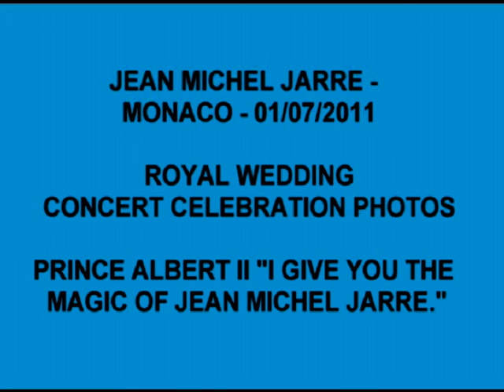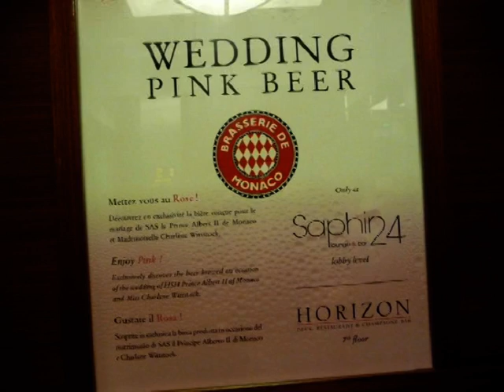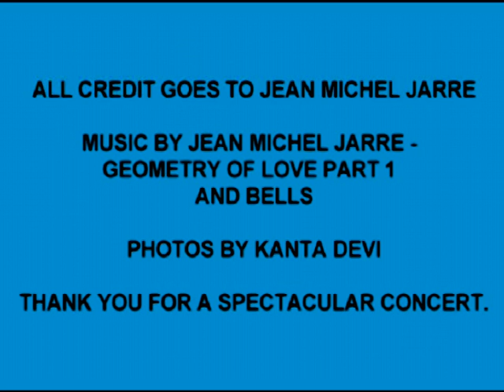Jean Michel Jarre - Port Hercule, Monaco (01/07/2011)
Port Hercule, Monaco (01/07/2011) Photos.  Music tracks by Jean Michel Jarre - Geometry of Love Part 1 and Bells.  Photos by Kanta Devi.